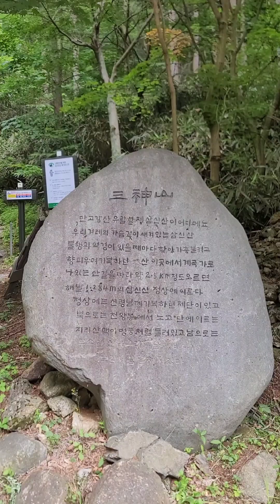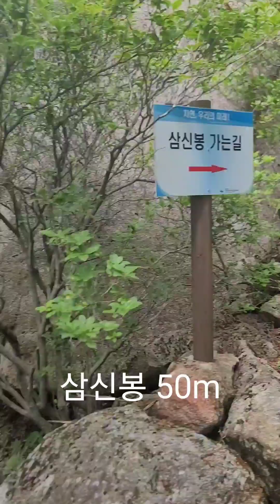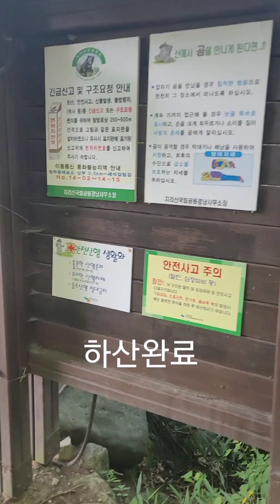지리산 청학동 힐링 첫날 삼신봉